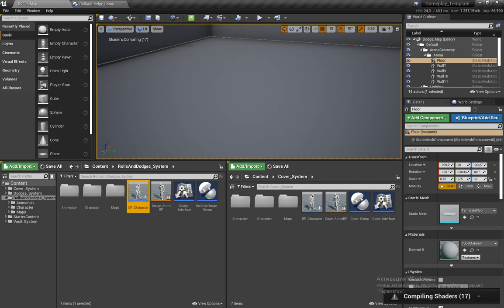UE4 Roll & Dodge System v1